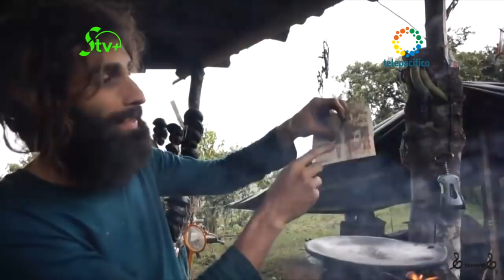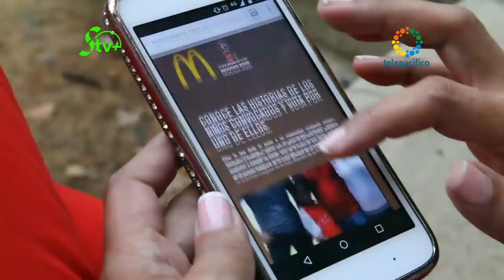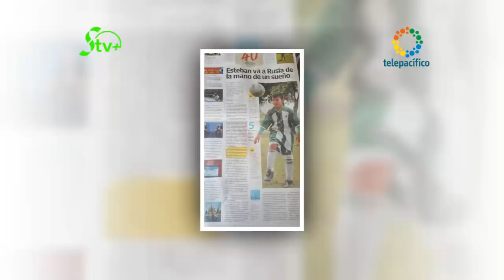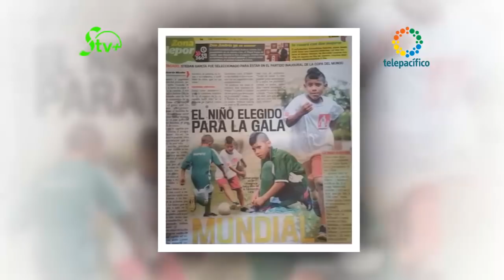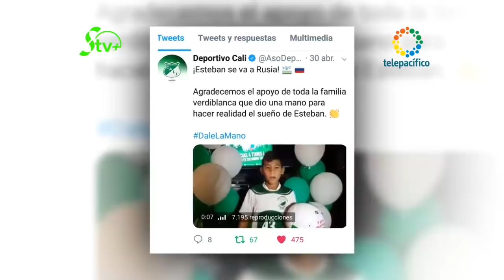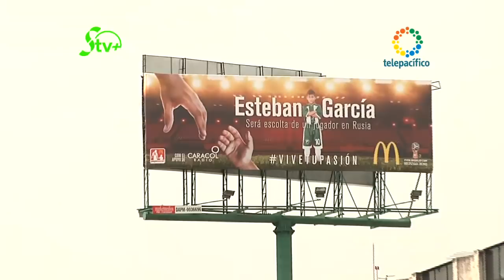Sarmiento TV+ Capítulo 17 - Tercera temporada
Decimoséptimo capítulo de la tercera temporada de Sarmiento TV+, el programa de televisión institucional de la Fundación Sarmiento Palau y sus obras sociales: la Escuela y el Parque Carlos Sarmiento Lora.

Sábados 12:00 a 12:55 p.m. por Telepacífico.